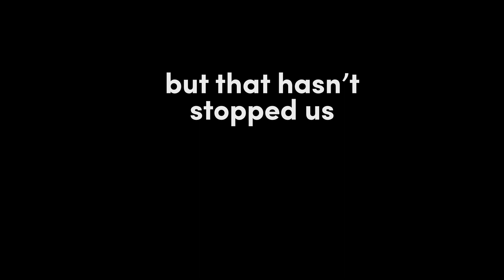WeAreHere Extended | International Women's Day I TikTok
TikTok celebrates the women bringing creativity and diversity to music as it marks International Women's Day 2021.

We're TikTok, the leading destination for short-form mobile video. Our mission is to inspire creativity and bring joy.

You can use TikTok to discover the world, watch culture unfold through our diverse communities and learn new things every day.

You can find out more about our company, product, community and commitment to a safe experience for everyone

We'd also love you to join us on TikTok, visit the app